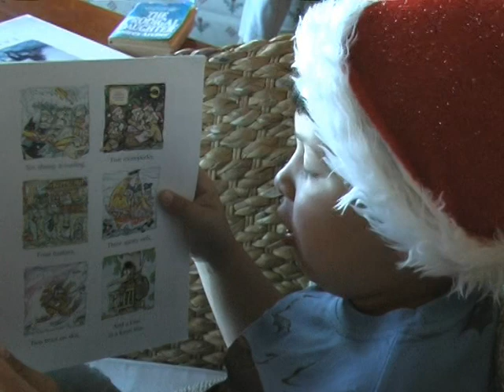VTS 01 1